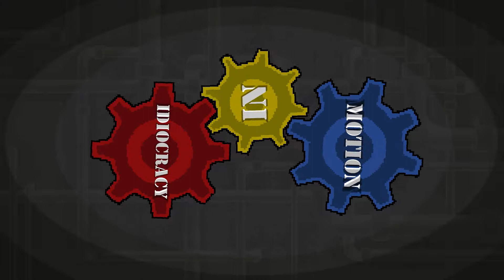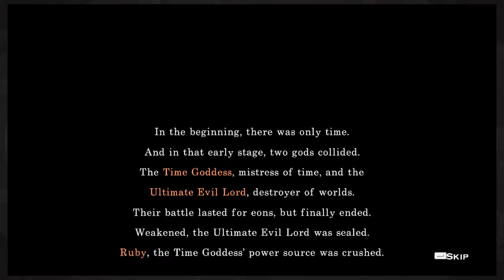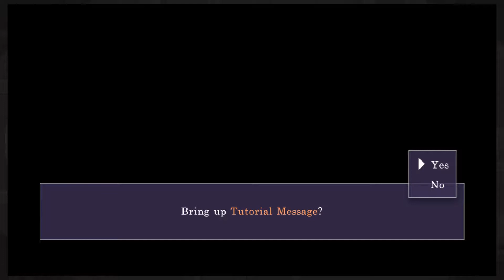Idiocracy Plays: Half-Minute Hero (PART 1) - ULTIMATE CLIMAX!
Deven cannot handle this kind of ultimate climactic pressure!

Hosts: Deven & Cody